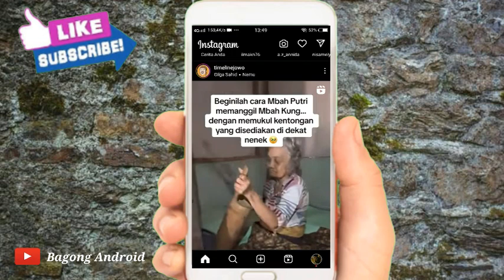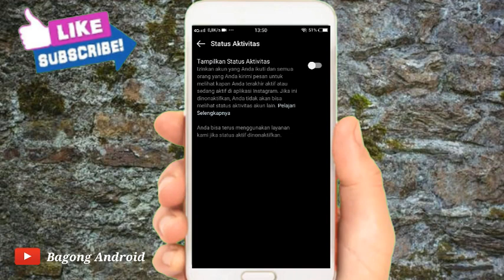Cara Menonaktifkan Status Aktif Di Instagram 2023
Halo teman-teman bertemu lagi dengan channel Bagong Android Pada kesempatan kali ini saya akan membagikan Cara Menonaktifkan Status Aktif Di Instagram 2023

Nah Cara Menonaktifkan Status Aktif Di Instagram 2023 sangat mudah ya teman-teman tonton terus video ini sampai selesai Agar kalian tidak gagal paham